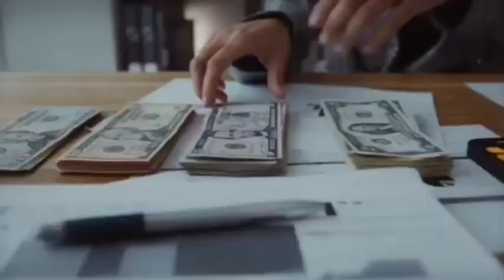Drishyam 2 Box Office Collection | Drishyam 2 17th DayCollection, Drishyam 2 18th Day Collection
Drishyam 2 Box Office collection
Drishyam 2 Box Office
Box Office collection of Drishyam 2
Drishyam 2 Collection

Drishyam 215th Day Collection
Drishyam 2 16th Day Collection
Drishyam 2 17th Day Box office collection
Drishyam 2 18th Day box office collection
Drishyam 2 collection
Drishyam 2 Full movie
Drishyam 2 Ajay Devgan
Drishyam 2 Worldwide collection
Drishyam 2 Box Ofice collection worldwide
Drishyam 2 Today collection
Drishyam 2 Box Office collection Today
Drishyam 2 Box Office collection Day 15
Drishyam 2 Box Office collection Day 16
Drishyam 2 Box Office collection Day 17
Drishyam 2 Box Ofice collection Day 18
Drishyam 2 trailer
Drishyam 2 Advance booking Update